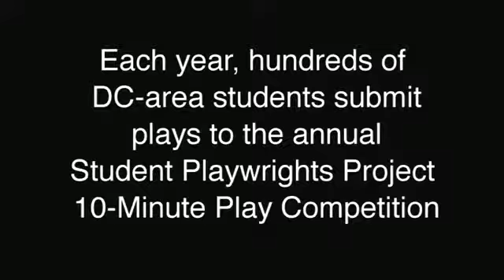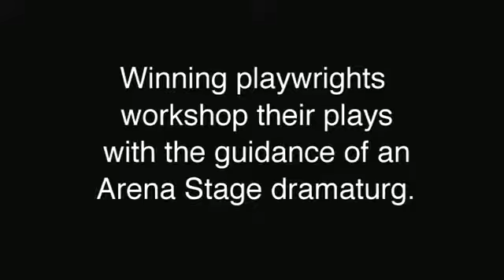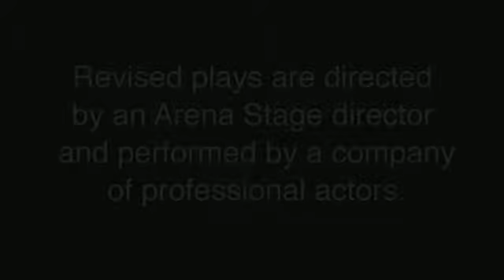SPP PROMO 1